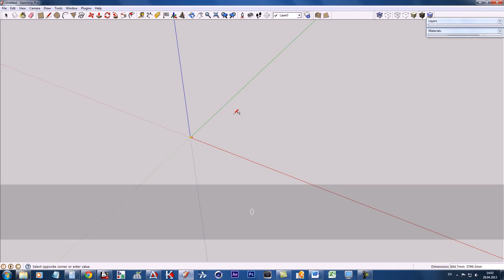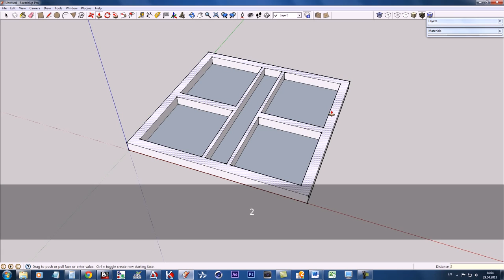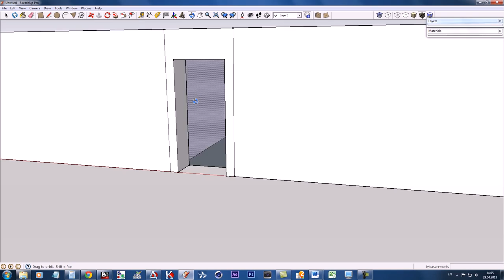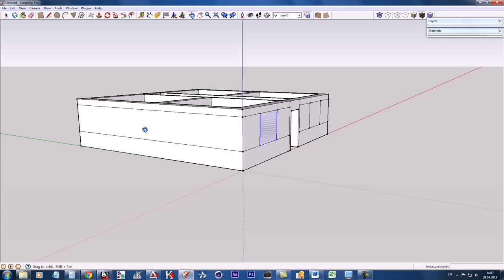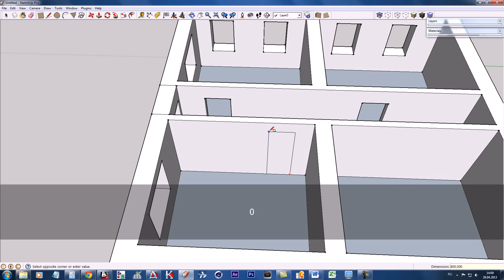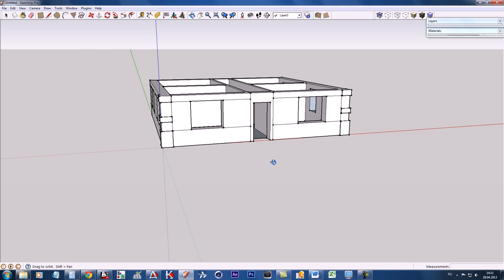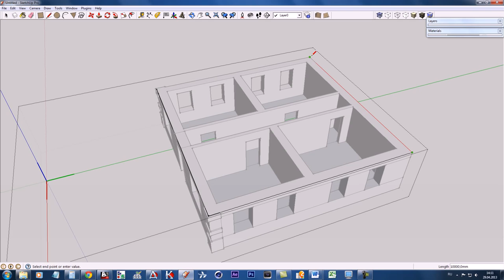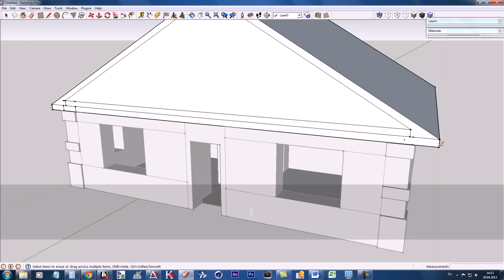Как рассчитать площадь и объём стен дома в SketchUp